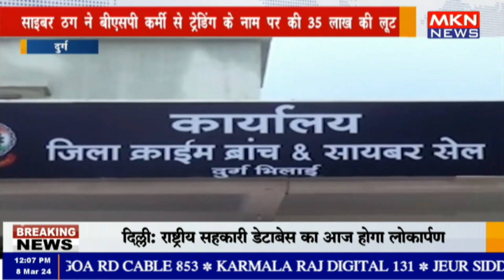दुर्ग - साइबर ठग ने बीएसपी कर्मी से ट्रेडिंग के नाम पर की 35 लाख की लूट